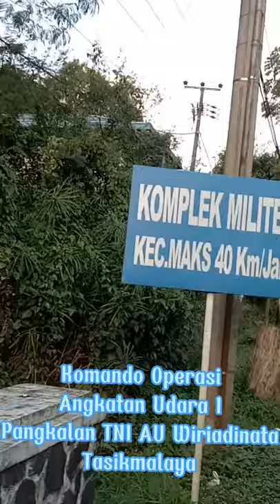Pangkalan TNI AU Wiriadinata Tasikmalaya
Pangkalan TNI AU Wiriadinata berada di Kota Tasikmalaya Jawa Barat. Pangkalan TNI AU Wiriadinata ini termasuk di Komando Operasi Angkatan Udara I ( Koopsau I ).
Sebelum bernama Pangkalan TNI AU Wiriadinata, Pangkalan TNI AU ini bernama Pangkalan TNI AU Cibeureum.
Sebelum Pandemi Covid - 19, Pangkalan TNI AU ini melayani penerbangan sipil Jakarta - Tasikmalaya,  akan tetapi dikarenakan Pandemi Covid - 19,penerbangan sipil ini dihentikan untuk sementara waktu.